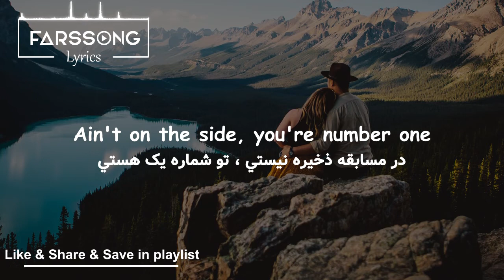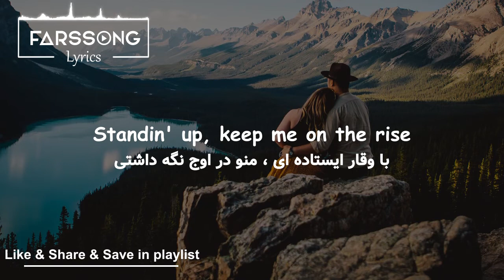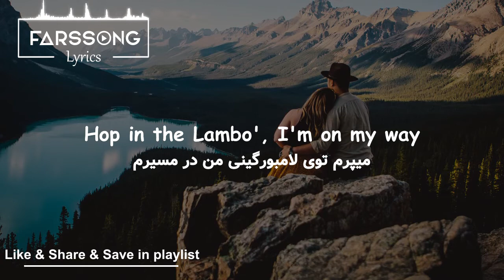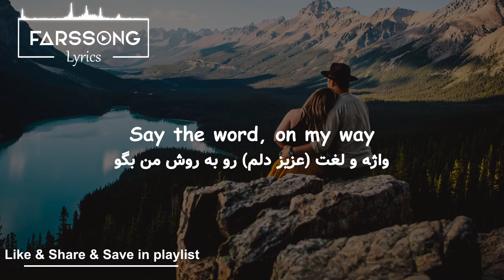Justin Bieber - Yummy (Lyrics) (ترجمه و معنی)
YUMMY is New Song By JUSTIN BEIBER In 2020.you can keep watching yummy lyrics video in FARS SONG.